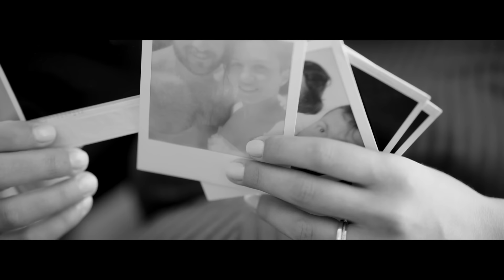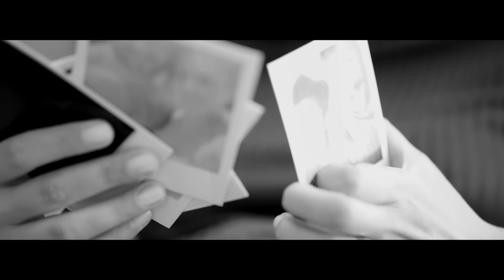Πέννυ Μπαλτατζή - Βραδιάζει - Official Music Video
Βραδιάζει

Στίχοι, μουσική Πέννυ Μπαλτατζή
ενορχήστρωση Δημήτρης Σιάμπος
Ακουστική κιθάρα: Δημήτρης Σιάμπος
τύμπανα: Φοίβος Ανθής
κοντραμπάσο: Παρασκευάς Κίτσος
βιολί:Μιχάλης Βρέττας
βιόλα:Γιώργος Γαιτάνος
τσέλο:Μιχάλης Πορφυρής
κλαρινέτο:Χρήστος Καλκάνης
τρομπόνι: Αντώνης Ανδρέου
τρομπέτα: Κωνσταντίνος Κεφαλάς

Στίχοι:
Σε μια Χώρα που ματώνει
Το φεγγαρι ξεχρεώνει
Έτσι απόψε που ζυγώνει
Και σερβίρεται και λιώνει

Με μια ελπίδα που πεισμώνει
Και το φέγγος που απλώνει
Μη φοβάσαι που νυχτώνει
Είμαστε κι οι δύο μόνοι

Κι οσο βραδιάζει
Εμένα δε με νοιάζει
Το φεγγάρι μου ταιριάζει...
Μου ταιριάζει.

Στην Αθήνα μια ουτοπία
Μια απλή συνομιλία
Δίχως τύψη και φοβία
Δε ζητώ καμιά θυσία

Ο καθένας μια αμαρτία
Δε σου λέω για καμία
Την πληρώνει στα ταμεία
Λες και είναι τιμωρία

Κι οσο βραδιάζει
Μου ταιριάζει.

Η ηχογράφηση έγινε στο Studio Antart
Μίξη Νίκος Κόλλιας
Mastering Γιάννης Πετρόλιας

Φωτογραφία,κινηματογράφιση Χρήστος Τζούτης
Σκηνοθεσία - Μοντάζ  Σπύρος Μαλτέζος

Κυκλοφορεί από την "PANIK OXYGEN"